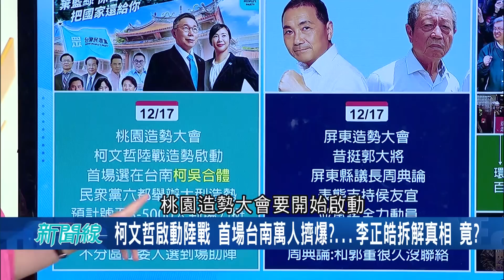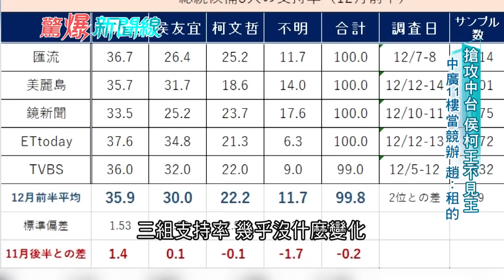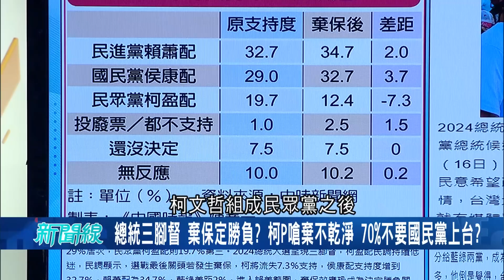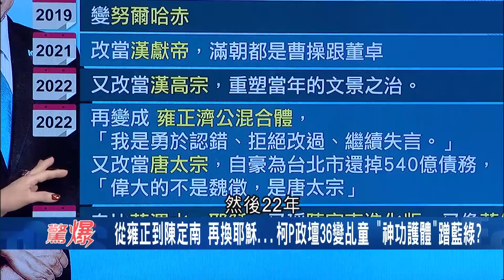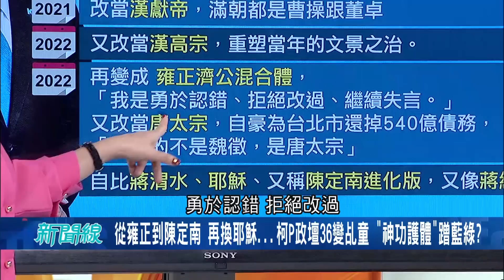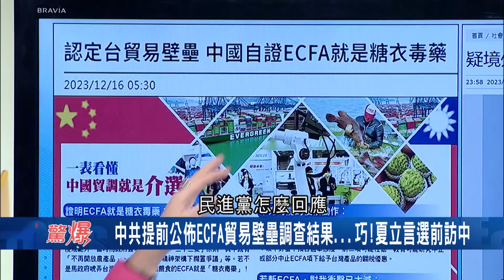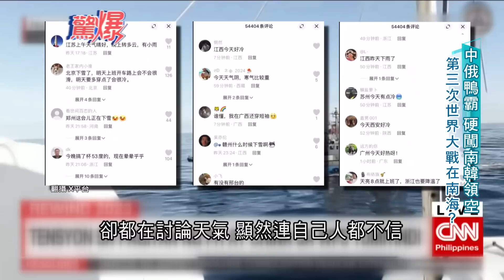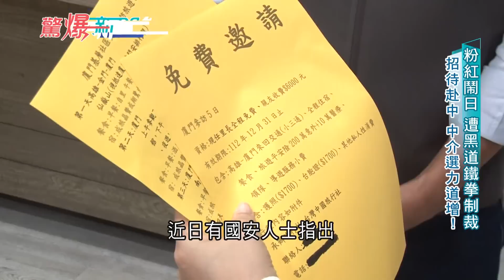康仁俊獨家揭露內線消息! 曝民眾黨選情慘兮兮"不分區下修僅求有五席" 柯文哲首場陸戰號稱"萬人擠爆" 王瑞德分析狠打臉說法大酸白營｜呂惠敏主持｜【驚爆新聞線 完整版】20231217｜三立新聞台